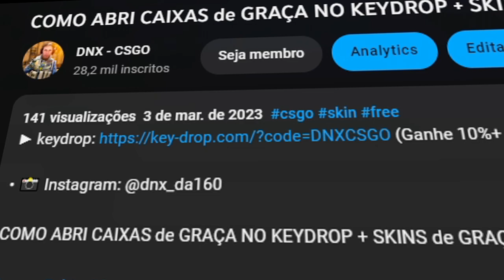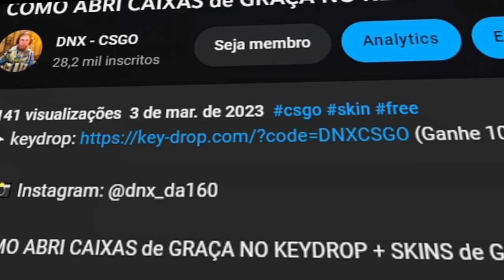FIM das SKINS no CS:GO & NOVA SOURCE 2 ( NOVAS INFORMAÇOES )